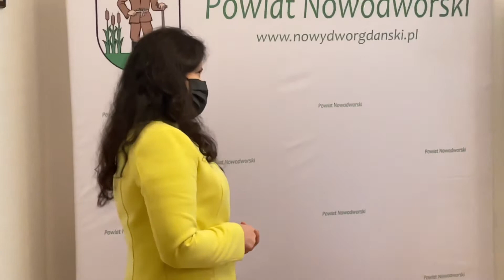Obchody Dnia Pracownika Socjalnego w Starostwie Powiatowym.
Powiat Nowodworski. Podziękowania z okazji Dnia Pracownika Socjalnego za trudną pracę, wkład i zaangażowanie złożono podczas uroczystego spotkania w starostwie.

W dniu 19 listopada br. Pani Wicestarosta Barbara Ogrodowska wraz z Panią Magdą Woźniak Sekretarz Powiatu, w imieniu Starosty oraz Przewodniczącego Rady Powiatu Nowodworskiego, miały przyjemność wręczyć listy gratulacyjne oraz złożyć okolicznościowe życzenia Przedstawicielom wszystkich jednostek związanych z pomocą społeczną funkcjonujących na terenie naszego powiatu.